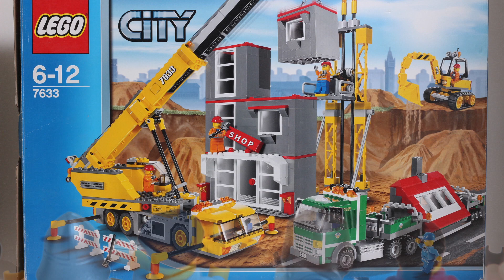Lego City 7633 Baustelle / Construction Site speed build + clips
Lego 7633 Baustelle
Lego 7633 building site